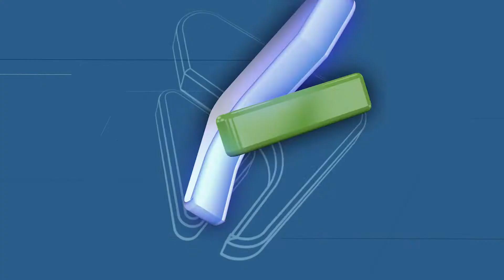Nadia Arias- Emprendedora Roca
Una joven, asociada junto a otras emprendedoras en Roca, elabora indumentaria y accesorios. Una de las marcas es Magrela Indumentaria.